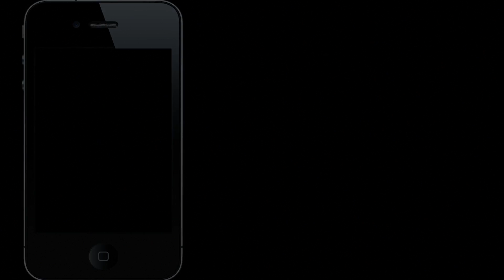"I AM RUSTY!! Dragon Ball FighterZ - Ranked Online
I really wanna get better at this game, so I gotta put the work in...